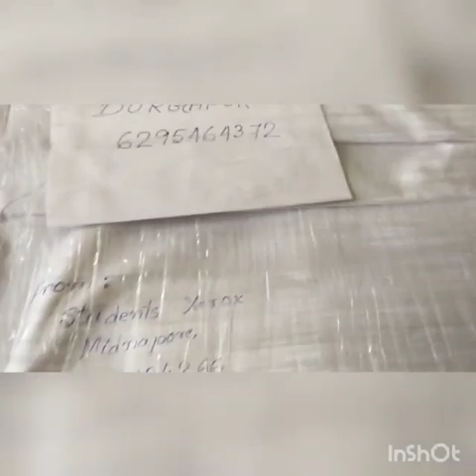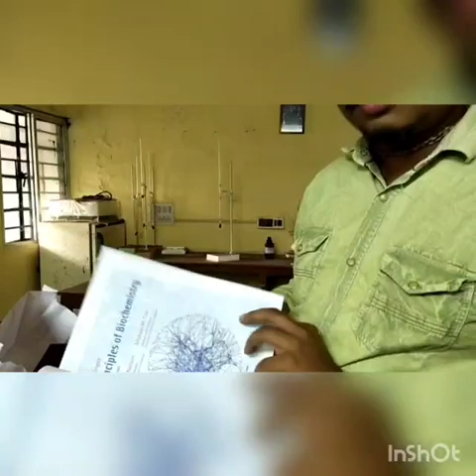Vlog1| Lehinger | Principle of Biochemistry | Book Unboxing and review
Thanks to cameraman(Preeti Bit) and editor(Nusrin Khatun)
Student Xerox
Vidyasagar University Road
All types of xerox books available here.